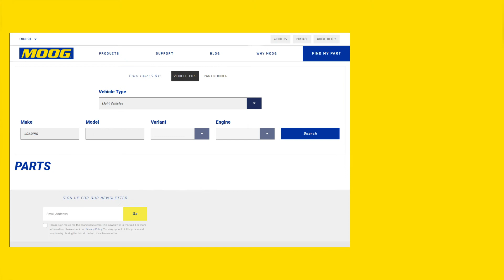How MOOG Synthetic Grease increase parts durability and performance - MOOG Innovation Series EP02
MOOG’s ambition is to offer distributors and installers superior Steering and Suspension solutions.
Our dedication to quality & innovation brings you products beyond expectation that deliver OE matching performance.
Drive the difference with MOOG parts.

▁▃▅ JUMP DIRECTLY TO ▅▃▁
00:00 Introduction
00:14 Synthetic Grease Functions
00:36 Moog Synthetic Grease is Different
00:45 Fully Synthetic Grease Oil
01:28 Our Website and Social Media

◄ Technical Blog ► Check out the MOOG blog for installation tips and tricks, how-to guides and any information you need for your steering and suspension parts

▁▃▅ CHECK OUT ▅▃▁
◄ Get Trained ► Garage Gurus: our world-class online technical training, instructional videos, forums and expert interviews service